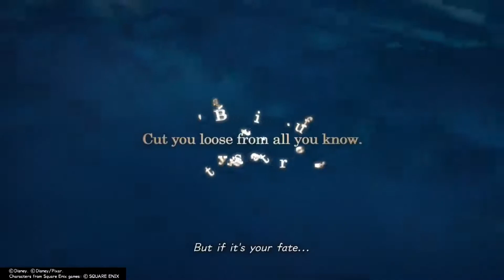Kingdom Hearts Final Mix Part 17.8 (Let's Play)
Well yep one nice part.